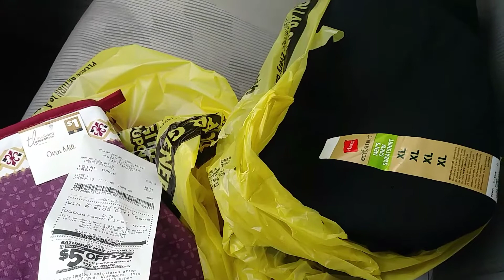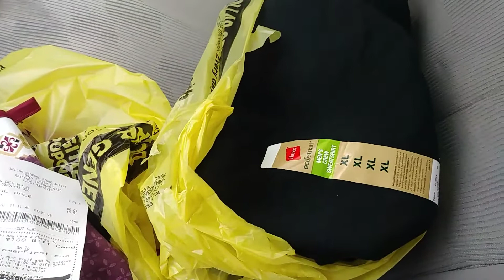Run pennys found!!!!!